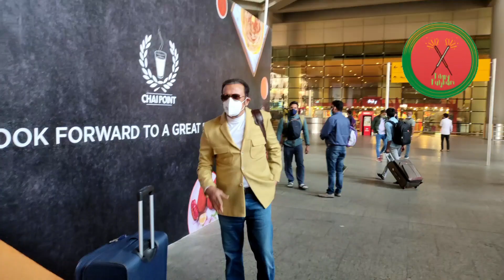Gulshan Grover ll Spottef At Airport Returns Mumbai ll